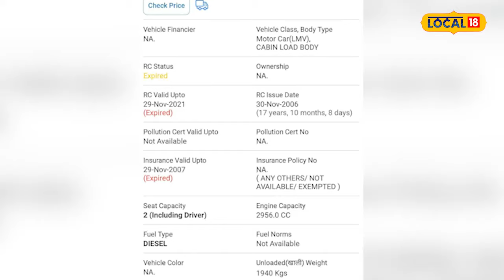Patiala News | ਪੁਲਿਸ ਦੇ ਆਪਣੇ ਕਾਗਜ਼ ਪੂਰੇ ਨਹੀਂ, ਦੂਸਰੇ ਦਾ ਕਰ ਤਾ ਚਲਾਨ , ਭਖ ਗਿਆ ਮਾਹੌਲ